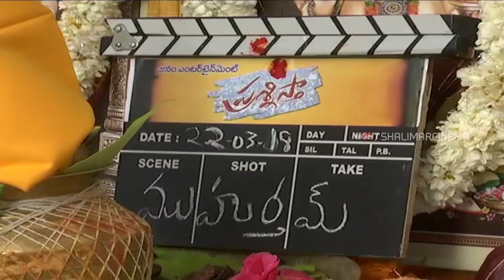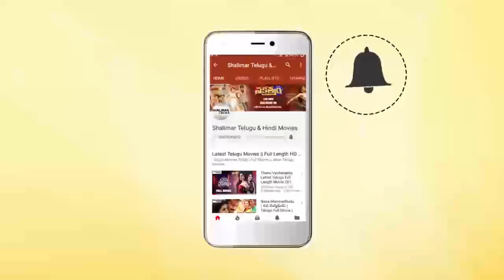Prasnistaa Movie Opening || Latest Movie Opening || Shalimar Film Express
Watch Prasnistaa Movie Opening